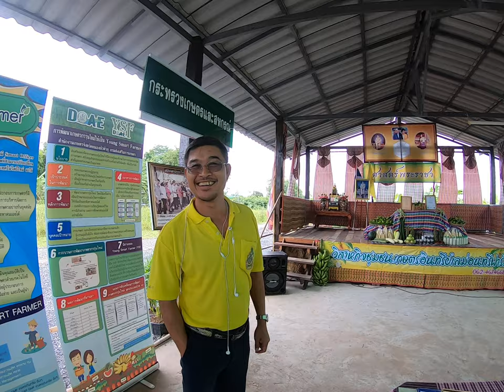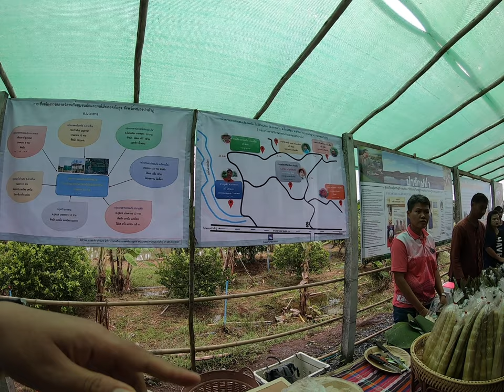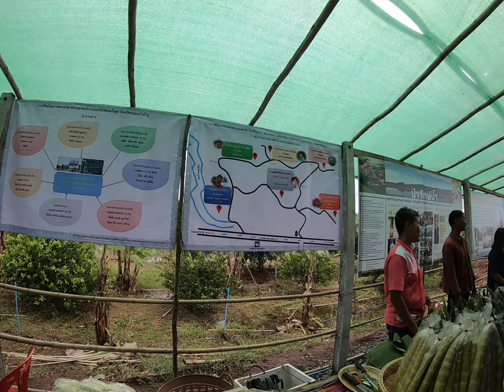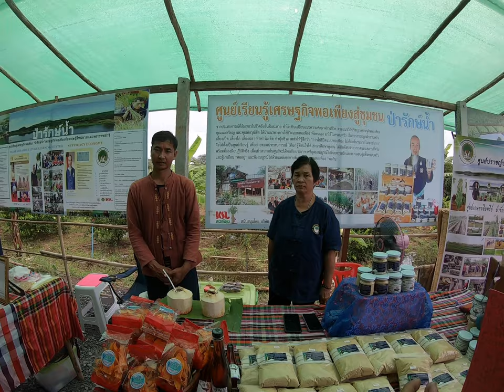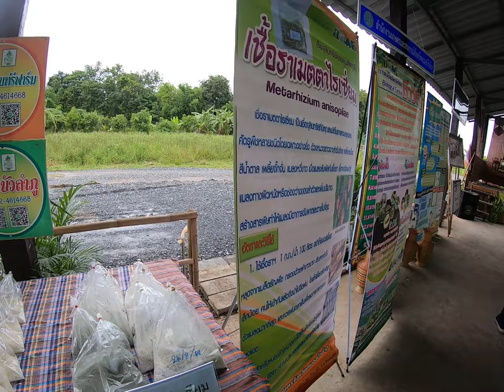สินค้ากลุ่มวิสาหกิจชุมชน Lemon Tree Farm Organic Thailand